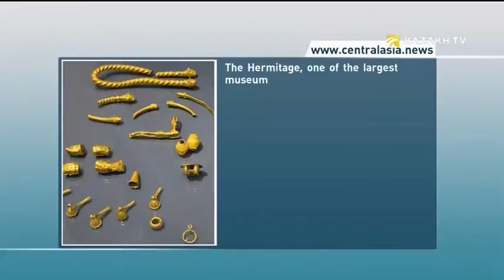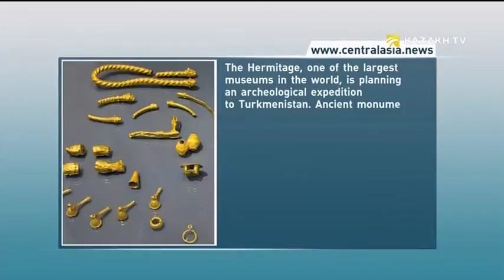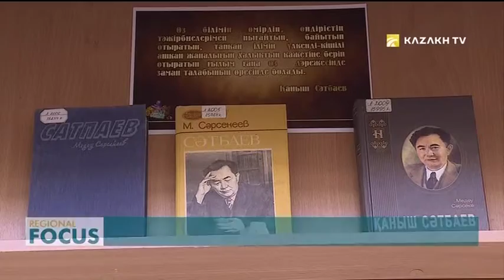Regional Focus. 22.04.2019 (англ)